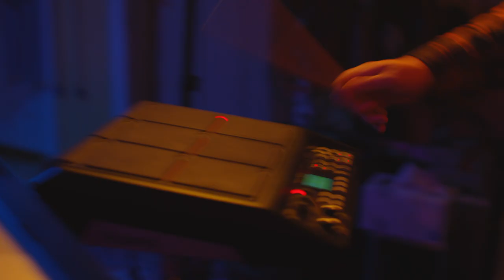DERRICK SKYE - MIND THE RHYTHM (FEAT. RACHEL IBA +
Official Music Video for Derrick Skye's "Mind the Rhythm," presented by Bridge to Everywhere.

Directed by Joel Mankey
Director of Photography Arthur Mok
Editing and Video Post-production by James Waterman

PERFORMERS
Rachel Iba - violin
Derrick Skye (@i.derrickskye ) - composer, electronics, Minimoog synthesizer
James Waterman (@JamesWaterman ) - electronic percussion

Audio Recorded by @yvette.cornelia
Audio Editing by Derrick Skye and Ian Smith
Mixed and Mastered by Ian Smith

A huge thank you to Pirayeh Pourafar and Houman Pourmehdi for opening their home and studio to shoot this video.